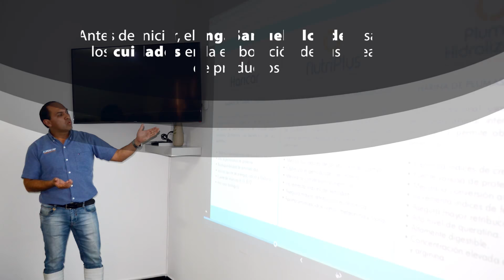Alimencorp realizó una charla comercial y una visita guiada a sus instalaciones